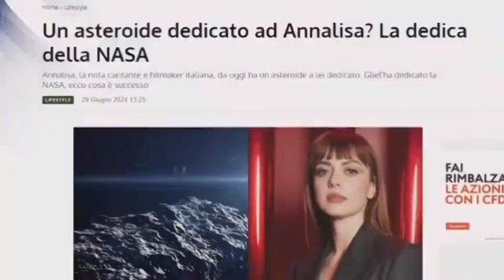Un asteroide per Annalisa: la dedica della NASA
🙏 È stato un vero piacere essere menzionati nel servizio del TG1. Siamo grati per questa opportunità!